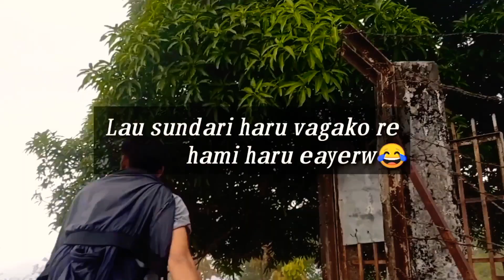𝙰𝚂𝙷𝙾𝚁𝚃 𝙷𝙸𝙺𝙴 𝚃𝙾 𝙷𝙰𝙽𝚂𝙸𝙿𝚄𝚁 \ 𝙻𝙾𝙲𝙺𝙳𝙾𝚆𝙽 𝙳𝙰𝚈\😊 𝙴𝚙#𝟸📺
# .Hy Everyone follow me on/.#
                         *Instgaram*